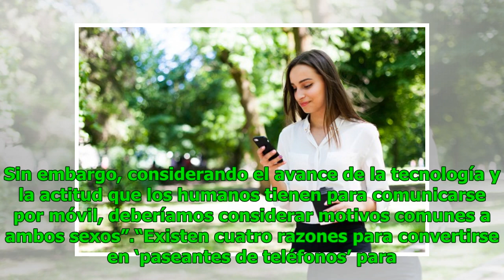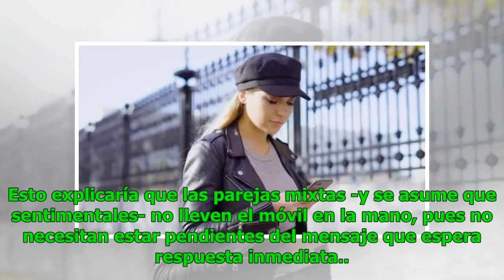Mujeres son más propensas a caminar con el celular en mano sin usarlo